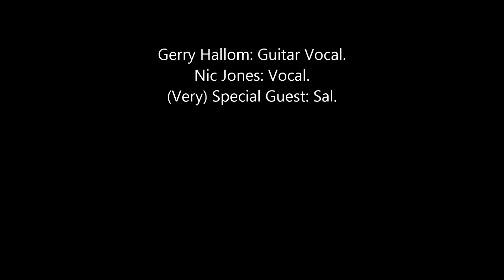Gerry Hallom: Down The River This Old Dog of Mine (Lawson/Hallom)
Song; guitar/vocals